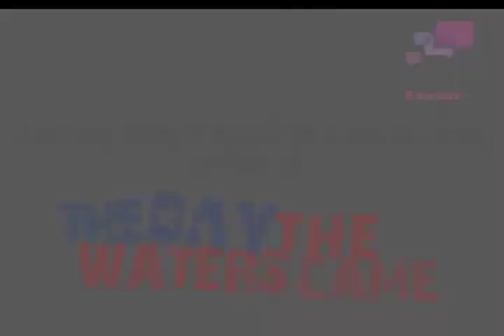The Day the Waters Came: a conversation with Lisa Evans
Theatre Centre presents 'The Day the Waters Came' by Lisa Evans for young audiences this autumn 2012.

Watch an interview of the writer Lisa Evans by 13 year old Ashley Singh from St Bonaventure's School in Nehwam.